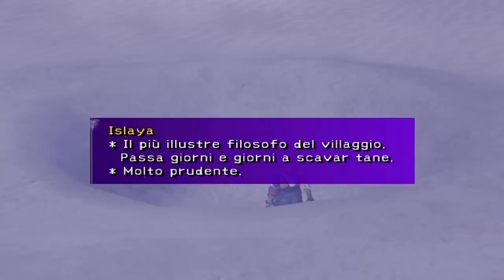Final Fantasy X [ITA] -70- Farfalle e Custodi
La missione secondaria più terribile e fastidiosa di tutte, e quella più divertente.